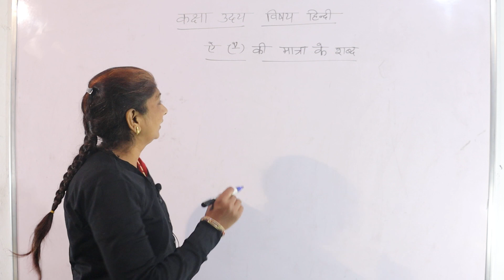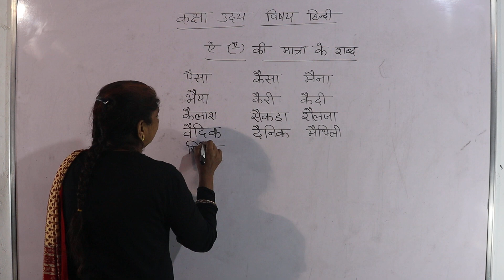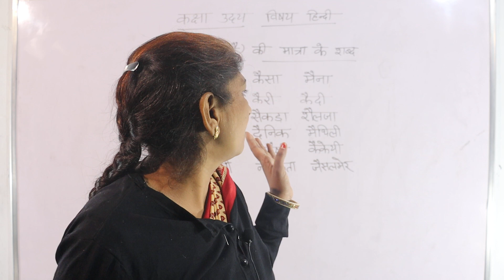हिन्दी कक्षा- उदय ( ऐ की मात्रा के शब्द )